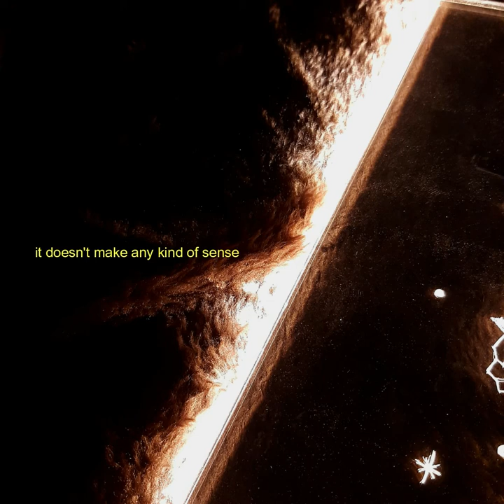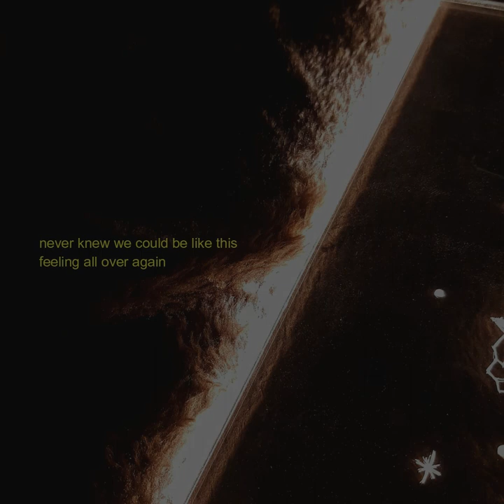love line - [Single]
It's been months since I made something. Finally, here is a little piece of that something for those near or far away. Stay on the line.

Arranged by Katya
Edited by Katya
Lyrics by Katya